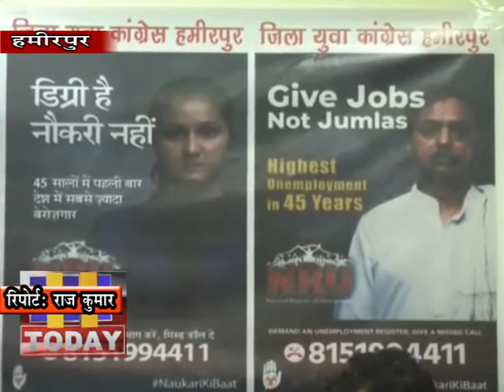28 JAN N 3 B 1 युवा कांग्रेस ने बेरोजगारी को लेकर केंद्र सरकार के विरुद्ध आवाज बुलंद कर दी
युवा कांग्रेस ने बेरोजगारी को लेकर केंद्र सरकार के विरुद्ध आवाज बुलंद कर दी है। युवा कांग्रेस के लोकसभा अध्यक्ष डिपंल कटोच ने हमीरपुर में पत्रकार वार्ता कर बेरोगजारी] महंगाई व बिगड़ती अर्थव्यवस्था को लेकर केंद्र सरकार पर तीखा हमला बोला है। उन्होंने कहा कि बेरोजगारी को लेकर युवा कांग्रेस बूथ स्तर तक अभियान छड़ेगी ताकि केंद्र की मोदी सरकार के बड़े बड़े दावों की पोल खोल सके।